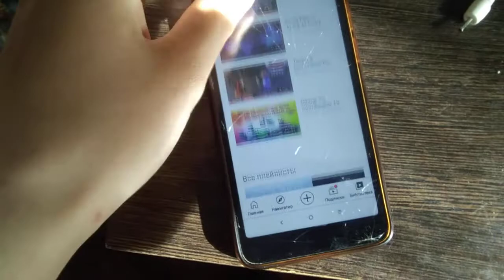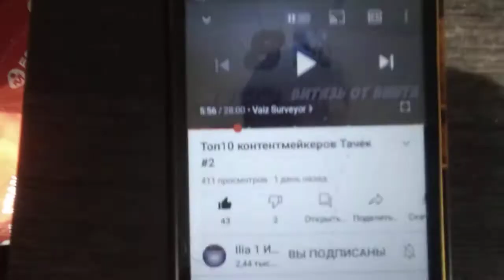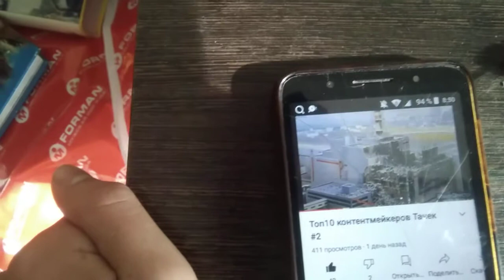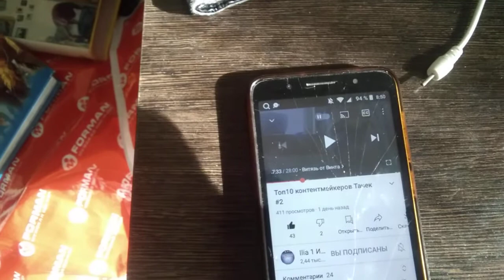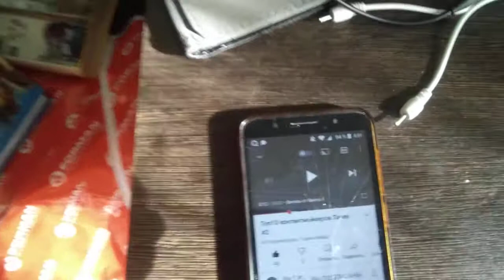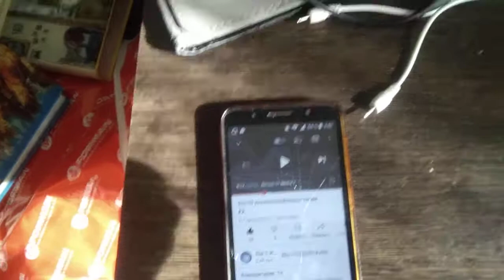Пиар канала Ilia 1 Иллиа Уан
Пиар канала моего друга Ilia 1 Иллиа Уан